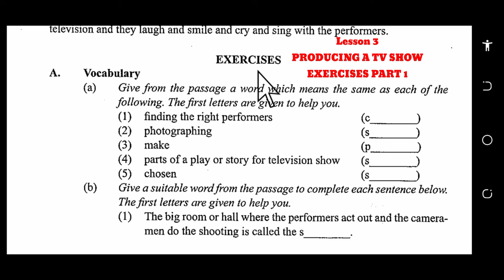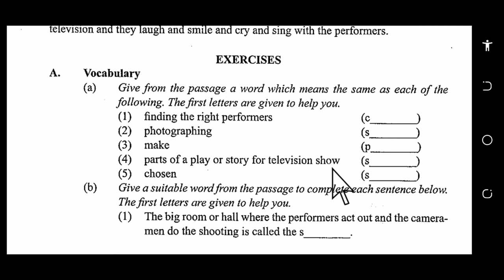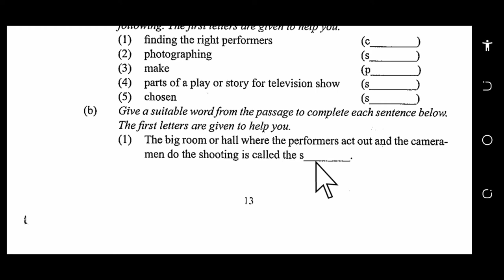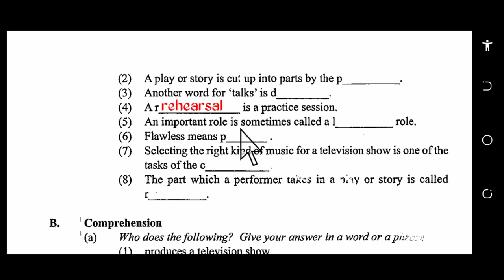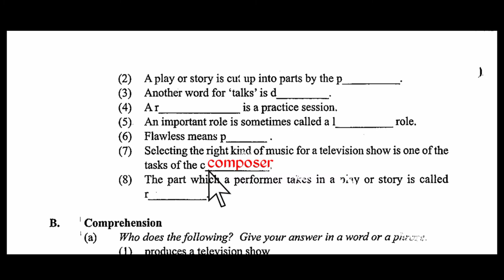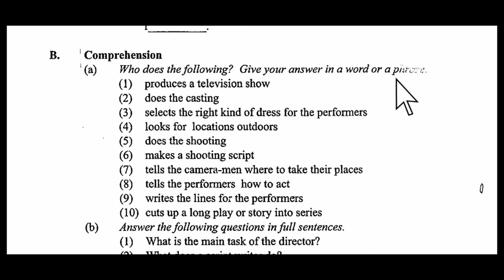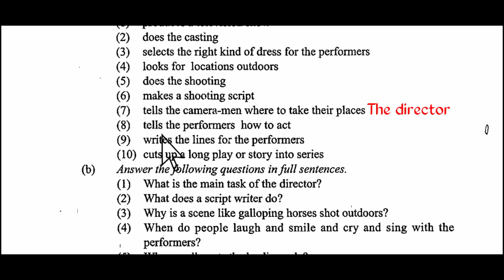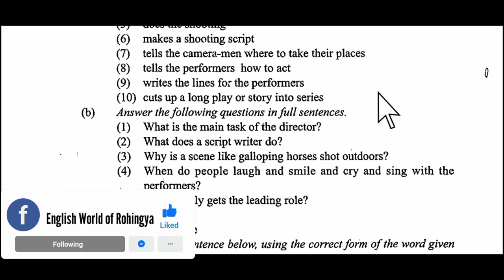Grade/Class 8, lesson 3 PRODUCING A TV SHOW, EXERCISES PART 1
Direct and indirect speech previous parts links

Grade/Class 8th all videos links

Grade 7/ class 7 all videos